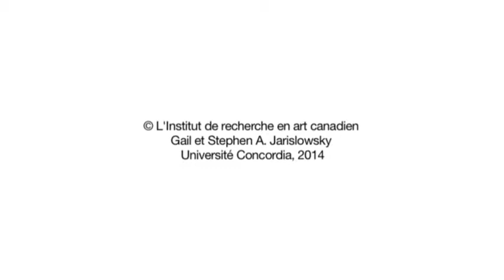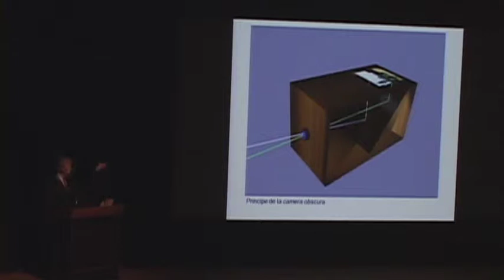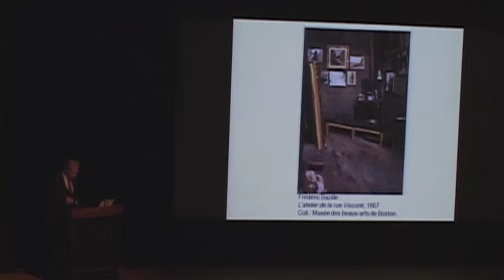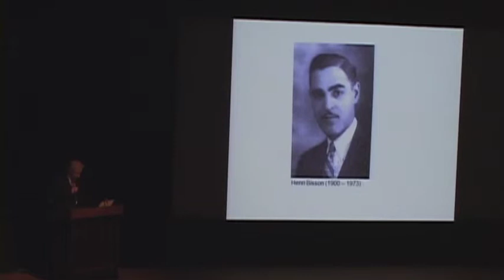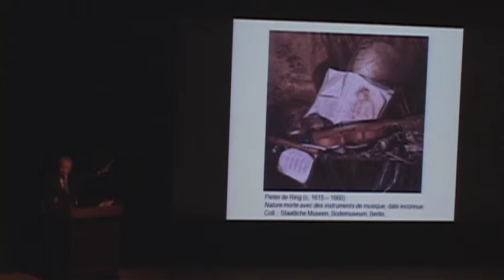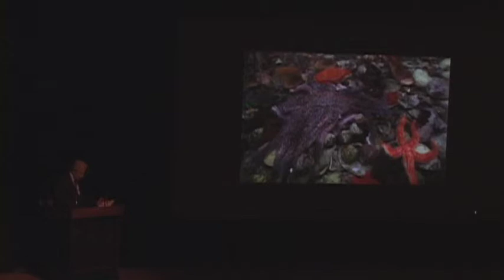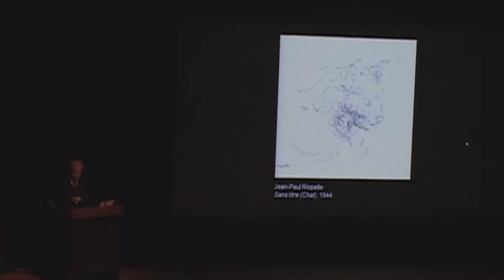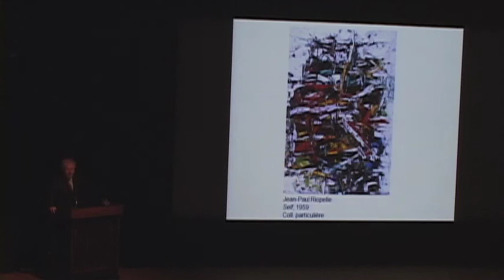François-Marc Gagnon (1935-2019) MBAM Série conférence 2009 L'atelier